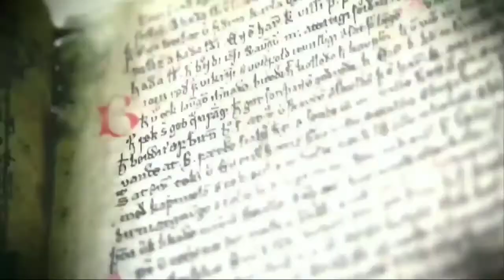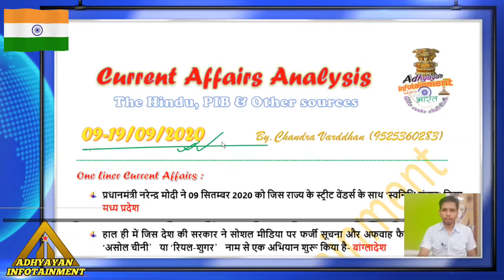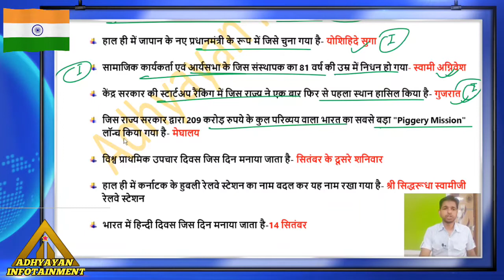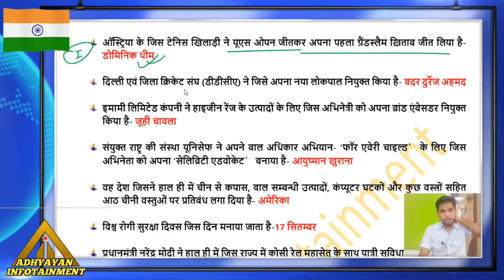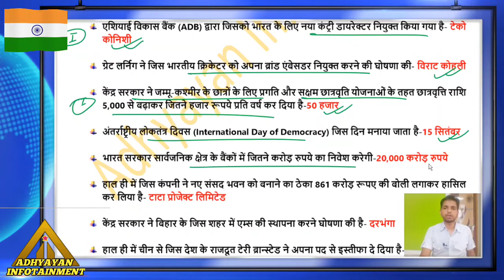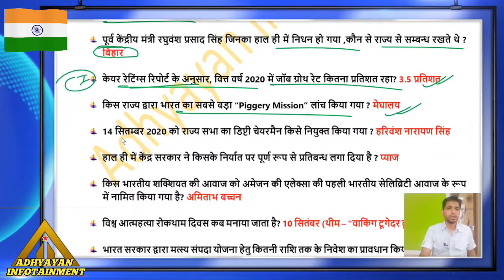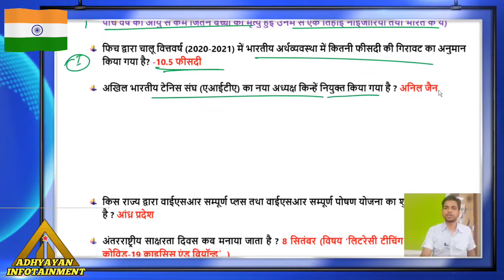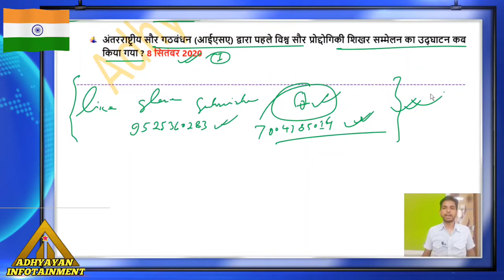09-19 सितंबर 2020 करेंट अफेयर्स (पार्ट-1) UPSC/PCS/RRB/SSC/बिहार SI आदि सभी परीक्षाओं के लिए उपयोगी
09-19 सितंबर 2020
करेंट अफेयर्स (पार्ट-1)

The Hindu,PIB,IE दैनिक जागरण इत्यादि से प्रमुख न्यूज़ का संकलन।

UPSC, BPSC, UPPSC, MPPSC, RAS, JPSC, HSSC, SSC, रेलवे तथा अन्य प्रतियोगिता परीक्षाओं के लिए महत्वपूर्ण ..

केवल 100 रुपए प्रति माह (GS+CA)
केवल 50 रुपए प्रति माह (only CA)

सूचना (Best Offer in lockdown)
दृष्टि UPSC नोट्स PDF -
इतिहास, भूगोल, अर्थव्यवस्था, राजव्यवस्था, पर्यावरण, अंतरराष्ट्रीय संबंध, समाज, आंतरिक सुरक्षा, विज्ञान एवं तकनीकी, नीतिशास्त्र (PT + MAINS सभी विषयों के pdf)
मात्र ₹3000 (असल मूल्य- ₹17500)

दृष्टि BPSC नोट्स PDF -
GS सभी विषय, हिंदी, स्टेटिस्टिक्स (PT + MAINS)
मात्र ₹2500 (असल मूल्य - 10000)

करेंट अफेयर्स (मेरे द्वारा बनाये गए PDF) जनवरी 2020 से अब तक के नोट्स - मात्र ₹50/माह

दृष्टि इतिहास वैकल्पिक नोट्स pdf -
मात्र ₹2000 (असल मूल्य - ₹6000)

दृष्टि CSAT नोट्स PDF -
मात्र ₹1500 (असल मूल्य- ₹5000)

BPSC 66th की सम्पूर्ण तैयारी के लिए ध्यान दें -

1. BPSC SPECIAL BATCH 01 अगस्त से शुरू (whatsapp/telegram पर)
शुल्क - ₹2500
इसमें मिलेंगे Drishti DLP Notes (सभी विषयों के) + बिहार विशेष नोट्स + करेंट अफेयर्स + टेस्ट सीरीज

सिर्फ 50 छात्र शामिल होंगे जुड़ने के लिए Whatsapp करें 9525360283 पर।

2. हमारे youtube चैनल पर BPSC के लिए बिहार स्पेशल वीडियो सीरीज शुरू कर रहा हूँ,  (पूर्णतया निःशुल्क)